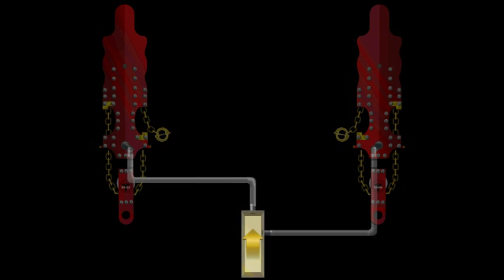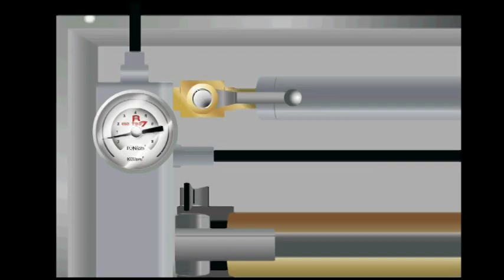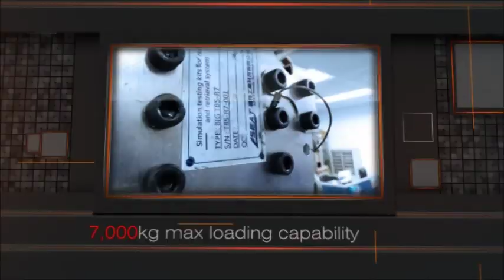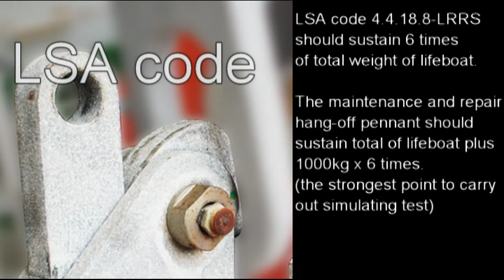Lifeboat release hook testing introduction Episode 2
BIG TBS-R7 simulation test equipment for lifeboat release and retrieval system.

The equipment allows the lifeboat inspection carry out on the platform.

Save you cost
Safe your lifeboat